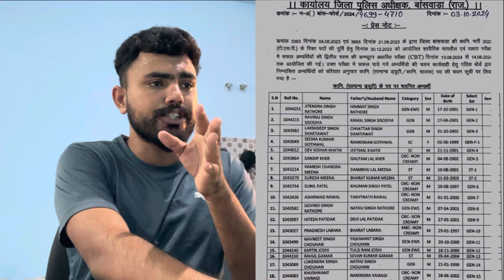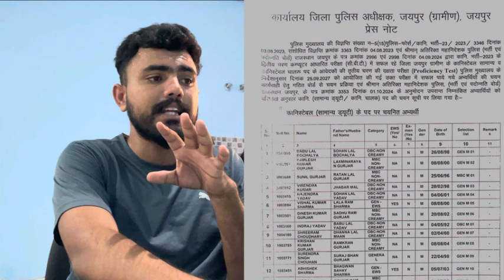राजस्थान पुलिस रिजल्ट जारी !! फाइनल लिस्ट कैसे देखें !! कटऑफ़ इतनी कम !! Rajasthan police results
Rajasthan police final cutoff 2024 !! सभी जिलो का रिजल्ट  !! Safe score !! Rajasthan police cutoff

Rajasthan police constable exam result 2024